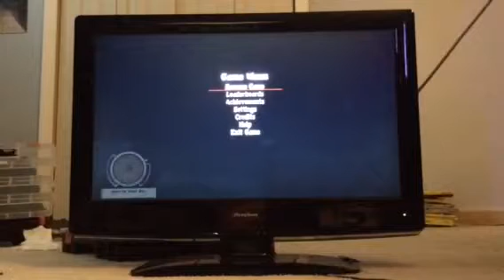State of decay breakdown #73 most zombies ever